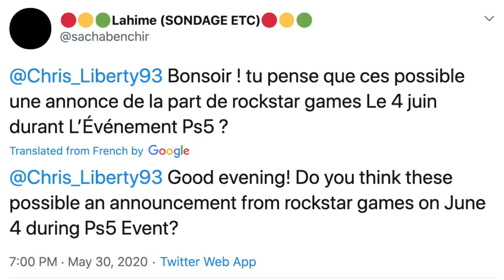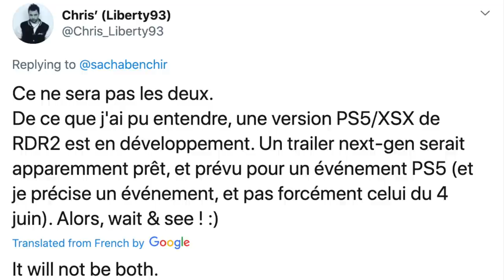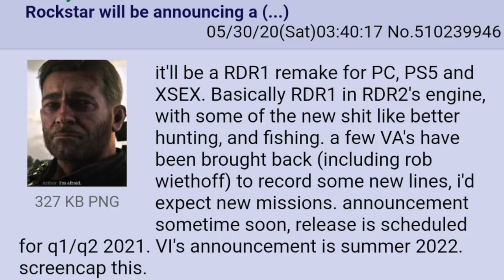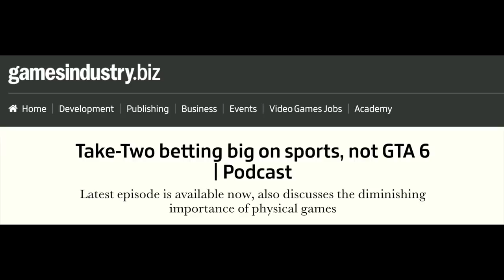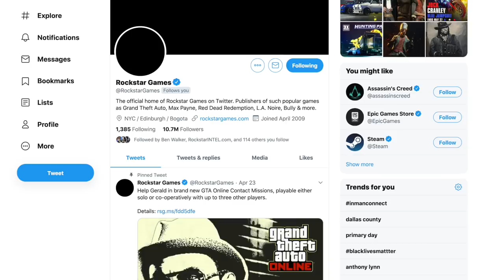A NEW Rockstar Games Trailer During The PS5 Reveal Event...? GTA 6 Release Year Rumors & MORE!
In today’s Grand Theft Auto/Rockstar Games video - We'll be discussing NEW rumors that Rockstar could reveal a trailer during the PS5 event, GTA 6's recent release year prediction explained and MORE...